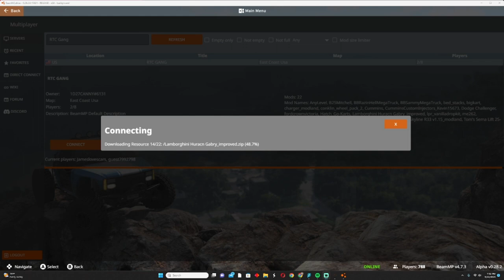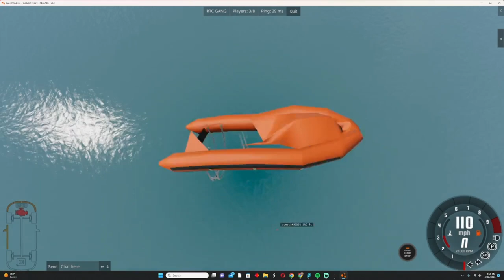Beam NG | Trolling!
👚 MERCHANDISE -

🖥️ THE GAME IM PLAYING!

yt YOUTUBERS IN THIS VIDEO
🡆 Troxin's Channel: @Troxins
🡆 Can's Channel: @canukguy

🎮 MY EDITOR!
🡆 Message To The People; "I love editing roomier's videos, I never know what's going to come in next, its real cool to do this got, and a big thank you to the other editors for the Roomier Team, big thanks to you and the REC Team for making everything possible!"

My Team!
🡆 Editor; Jake William's
🡆 Thumbnail Designer; Lenny People
🡆 YouTube Uploader; Christ Mike
🡆 !!Thank you to everyone in my discord!!